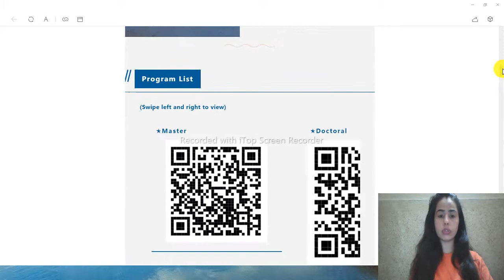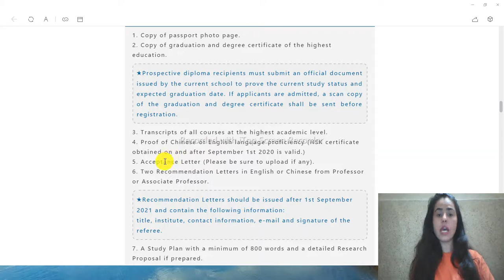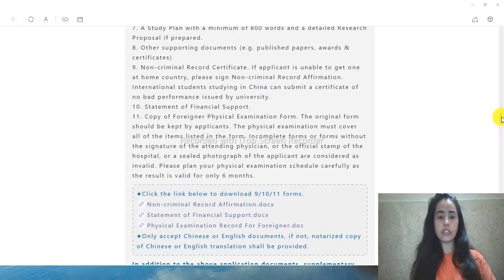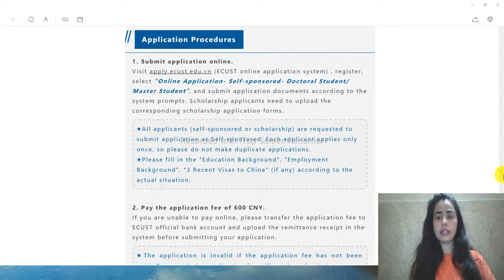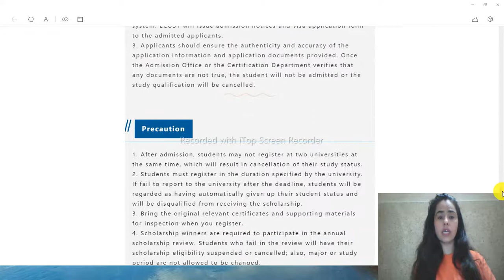Shanghai government Scholarship of east china university of science and technology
Shanghai government Scholarship of east china university of science and technology has announced admission for master's and PhDs students
here everything and each point is shared how to apply when to apply, what is a requirement, etc